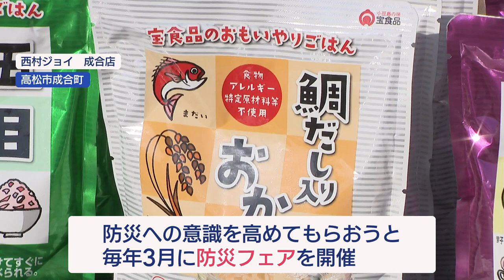耐震診断の相談コーナーも開設 ホームセンターで防災フェア 香川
地域の防災力を高めようと、9日、高松市の西村ジョイ成合店で防災フェアが開催されています。